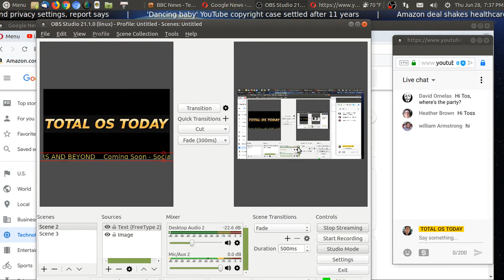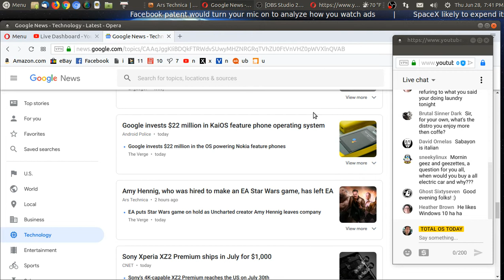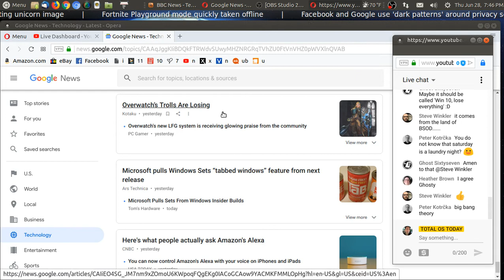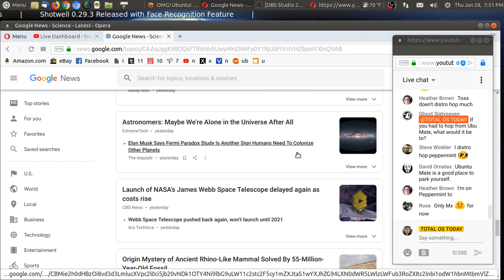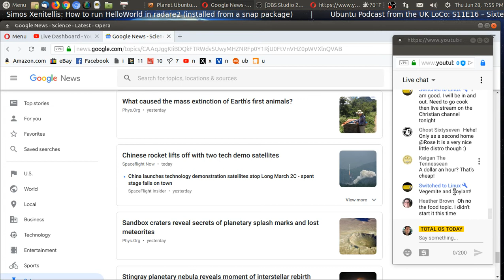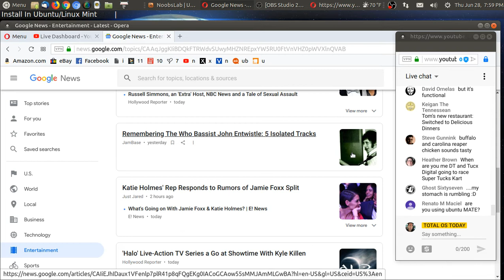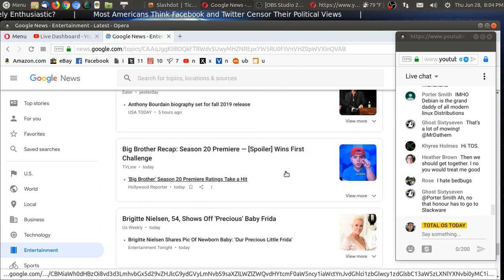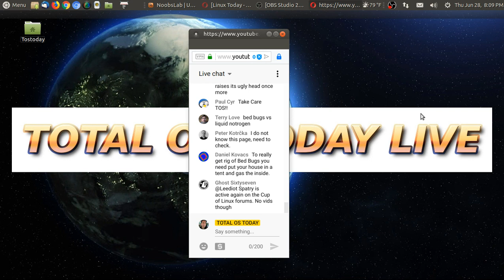OPEN CHAT 06.28.18